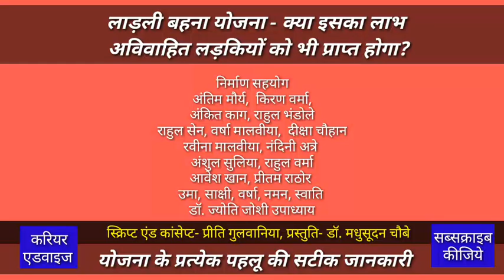लाड़ली बहना योजना - क्या इसका लाभ अविवाहित लड़कियों को भी प्राप्त होगा?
लाड़ली बहना योजना
क्या इसका लाभ
अविवाहित लड़कियों को
भी प्राप्त होगा?
योजना के प्रत्येक पहलू की सटीक जानकारी